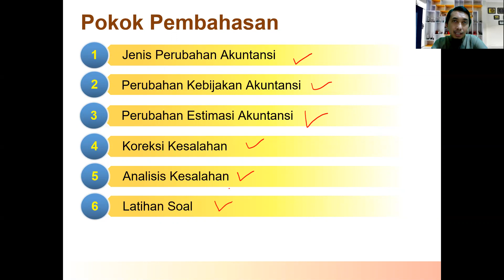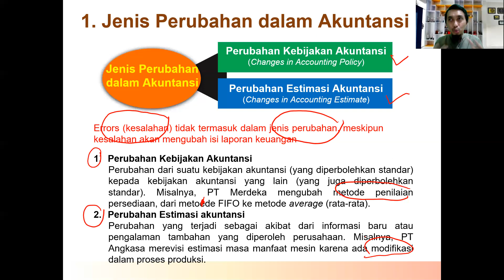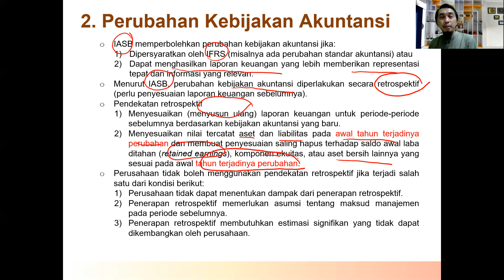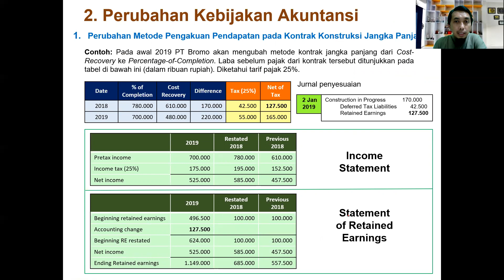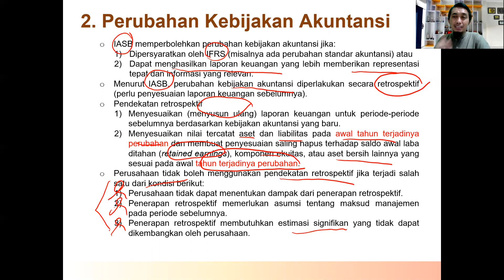Perubahan Kebijakan Akuntansi-Bagian 1